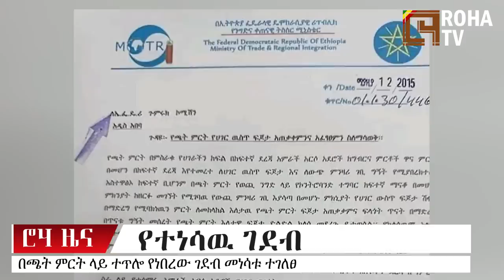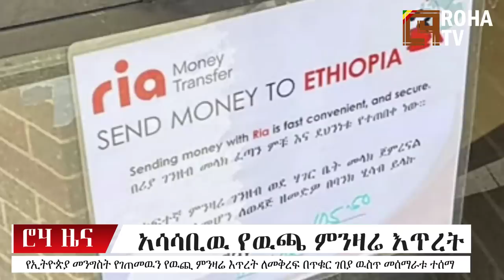ሮሃ ዜና | መንግስት የተሰማራበት አደገኛ ህገወጥ ተግባር ተጋለጠ! ሰራተኞች እየተገደሉ ነው! - በአማራው ግድያ ላይ መንግስት የደረሰው ማስጠንቀቂያ !